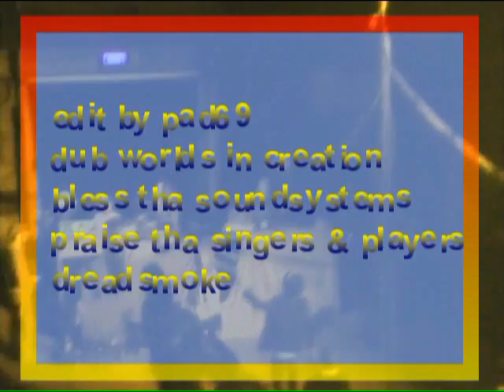VIBRONICS ft jah marnyah (uk)- more fire (ukdub pt3) @ dub dock ndsm A-dam 19-08-2006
from tha bighall \ ndsm \ a-dam

vibronics live & direct
pt3